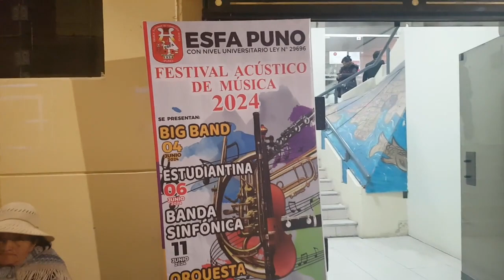ESFA PUNO: Festival Acústico de música 2024 | Banda Sinfónica de la ESFAP